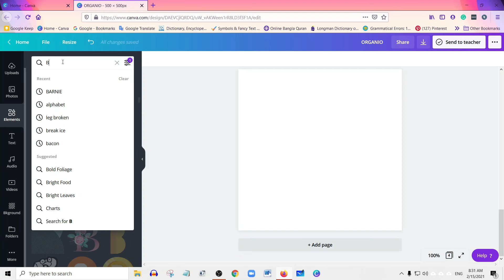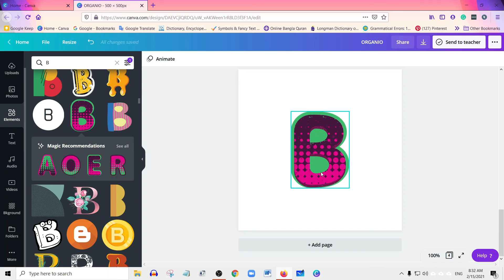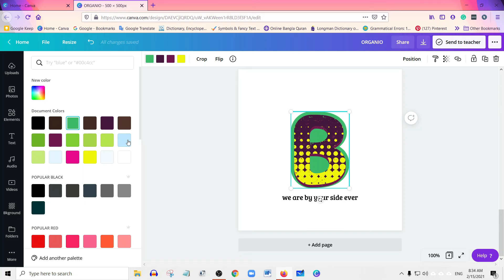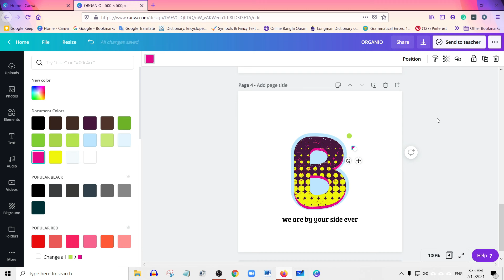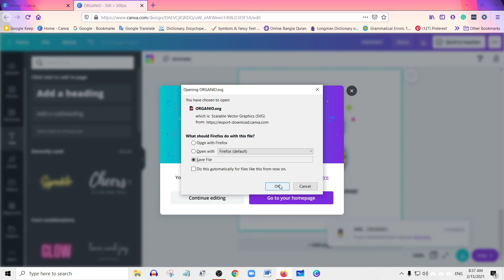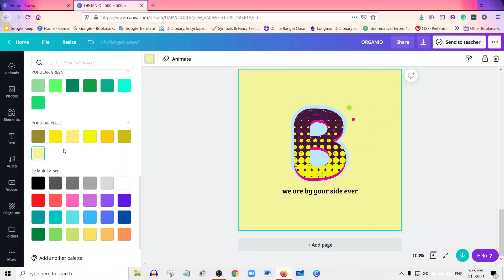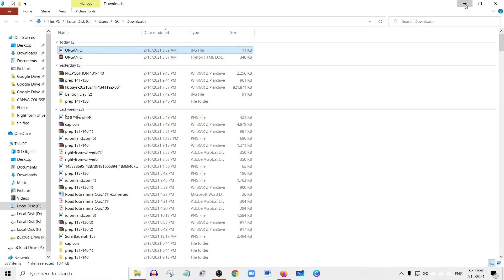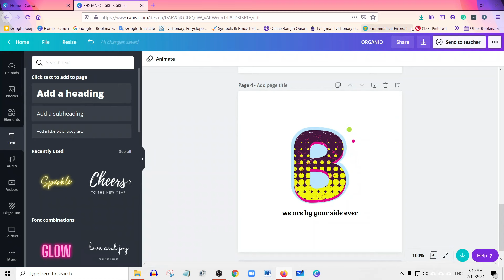Canva Advanced Tutorial Part-21 | How to make an alphabetic logo with Canva | Canva দিয়ে ফ্রীলান্সিং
1. "Mastering Graphic Design Using Canva: Step-by-Step Tutorial for Beginners"2. "Designing Professional Logos with Canva: Tips and Tricks for Eye-Catching Creations"3. "Creating Stunning Social Media Graphics with Canva: Boost Your Online Presence!"4. "Advanced Canva Features: Unlocking Hidden Tools for Outstanding Designs"5. "Designing Engaging Infographics with Canva: Effective Visual Communication Made Easy"

SIte for Popular Vector Images
Trendy Background

1st Class- Learn Easy Graphics Design with Canva & Make Money Online | Bangla Tutorial for Beginners
Trendy shoe, sneaker Design
চাহিদা অনেক বেশি, কাজের দাম অনেক ভালো, কাজগুলো করতে তুলনামূলক ভাবে সহজ এবং কম্পিটিটর তুলনামূলক ভাবে কম। ঠিক এমনই কয়েকটি কাজের ভিডিও লিংক নিচে দিলাম, সময় করে দেখে নিবেন ।
Canva Design Bangla Tutorial is the full complete design. In this video I show about design using canva tools ।  ক্যানভা ডিজাইন ও  গ্রাফিক ডিজাইন খুবই গুরত্বপূর্ণ  । আমরা সবাই খুব সহজেই ক্যানভা ডিজাইন এর মাধ্যমে কঠিন ডিজাইন সহজেই করে ফেলতে পারব ।আমরা এই বিডিওতে সম্পূর্ণ ক্যানভা ডিজাইন ও গ্রাফিক ডিজাইন শিখিয়েছি ।
Transcript

This channel will help you to learn how to make money online and freelancing related tips and trics. You will learn here following tips:

how to do freelance work from home
how to work on freelancer for beginners
freelancing for beginners pdf
what is freelancing
how to start freelancing as a student
what is freelancing and how does it work
types of freelance jobs

1st Class- Learn Easy Graphics Design with Canva & Make Money Online | Bangla Tutorial for Beginners

Transcript

canva photo editing bangla
canva design bangla
canva diye photo editing
canva video editor bangla tutorial
canva logo design tutorial bangla
canva design tutorial bangla mobile
mobile canva tutorial
canva design by Tahiya's Design
canva account create
canva thumbnail tutorial bangla
canva tutorial bangla
canva mobile app
canva tutorial
canva design
The selected predictions are:
canva design
canva design tutorial
canva design ideas
canva design tutorial bangla
canva download image
canva diye logo design
canva diye facebook cover photo
canva diye video editing
canva download for pc
canva dress change
canva diye t shirt design